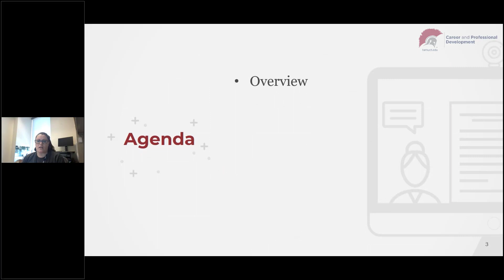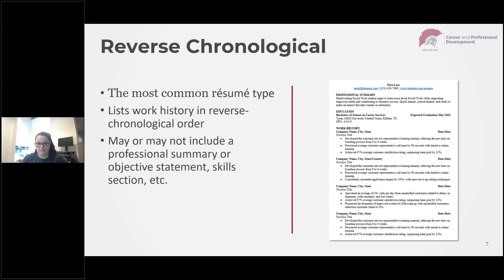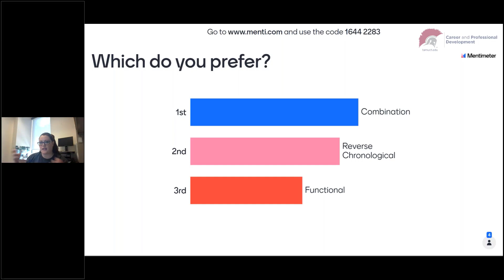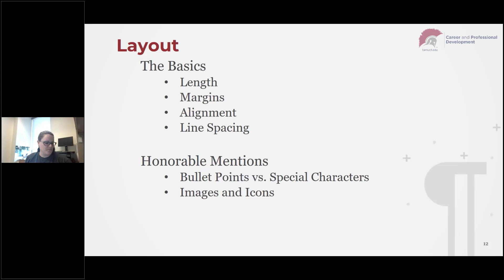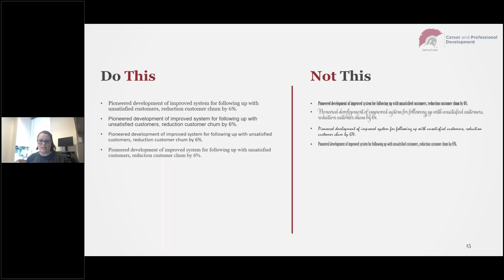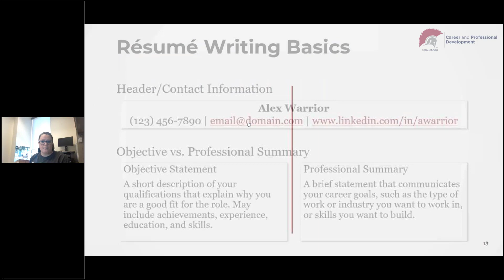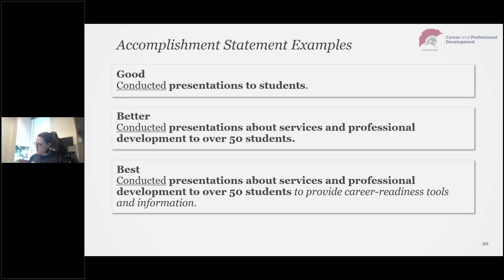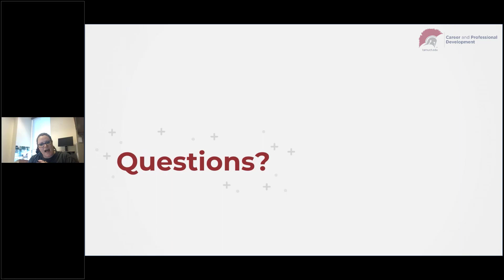Résumé and Cover Letter Writing - Fall 2021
Learn about best practices for résumé and cover letter writing with Career and Professional Development.

Follow our channel for more career-readiness videos and check out our Facebook and Instagram pages for upcoming events! @tamuct.edu